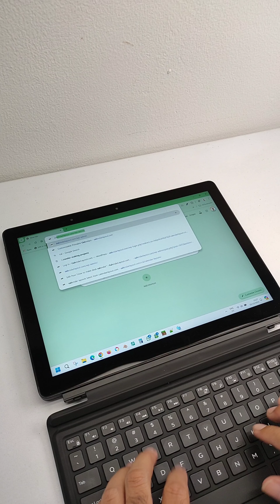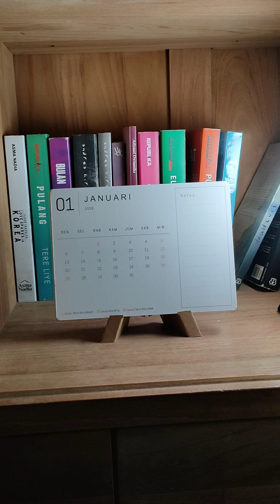Cara membuat kalender meja minimalis dengan area notes.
video ini memperlihatkan cara membuat kalender meja estetik dari rumah.
layout dapat di print melalui website calendarlayout.com
sedangkan untuk holder ya dapat memakai pola penyangga dari krafstudio.com